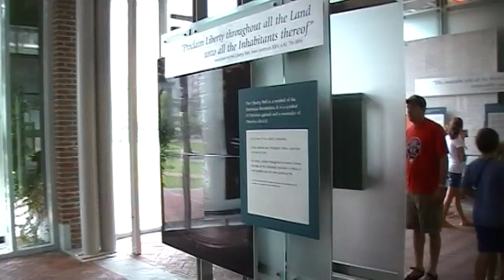Zeb @ Liberty Bell